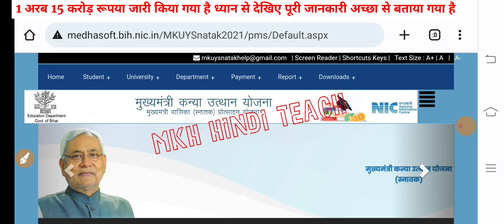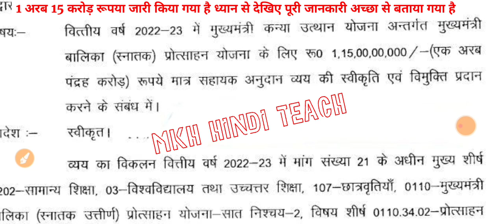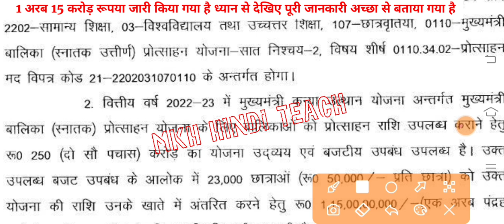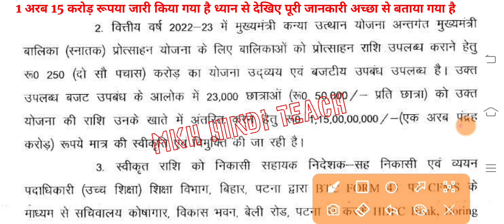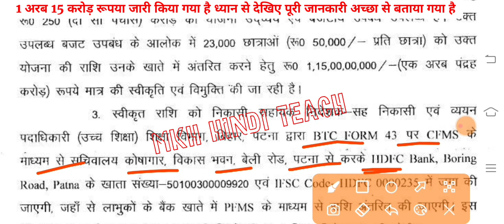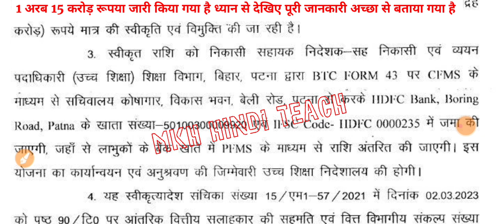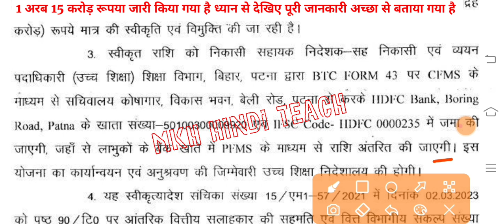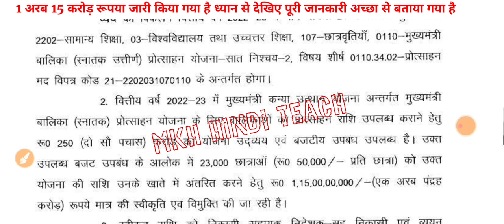▶🔴 kanya utthan yojana bihar online 2023 || kanya utthan yojana bihar online 2022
kanya utthan yojana ka user id kaise pata kare
kanya utthan yojana bihar online 2022 user id password

kanya utthan yojana status
graduation pass status